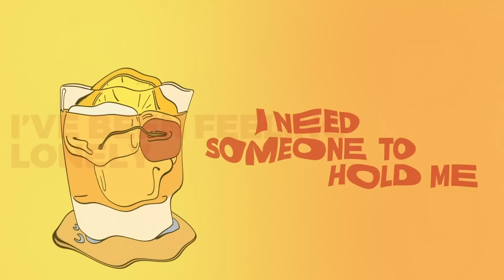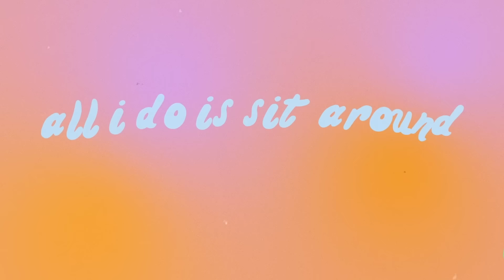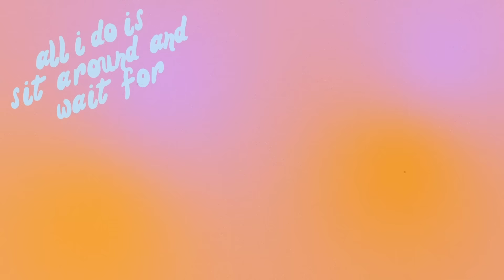NEIKED, Mae Muller, J Balvin - Better Days (Lyric Video) ft. Polo G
First verse (Mae Muller) 00:09
Chorus (Mae Muller) 00:42
Second verse (J Balvin) 1:09
Chorus (Mae Muller) 1:44
Third verse (Polo G) 2:09
Chorus (Mae Muller): 2:45

Lyrics
Yeah
I’ve been feeling jaded
let me know can come along

[ESPAÑOL]
Leggo,
Aleluya,
Y dejamos que aquí todo fluya baby,
Aleluya,
Tú eres más mía que tuya, (yeah, yeah)
Sabes que mi domicilio siempre es express,
Viajamos por el mundo en mi jet no hay estrés,
Tus amigas que me odian,
Les duele que tú seas mi novia,
Pero yo te como a ti (yeah),
Te parto como maniquí,
Como Dragon Ball Z te sientes Mi Ki
Por ti me pego un viaje de Medellín a Beijing, (yeah..)

[INGLÉS]
Leggo,
Aleluya,
& here we let everything flow, baby
Aleluya,
You’re more mine than yours. (Yeah, yeah)
You know that my home it’s always express,
We travel around the world on my jet there’s no stress,
Your friends that hate me,
They’re hurt because you’re my girlfriend,
But I eat you all up (yeah)
I break you like a mannequin,
Like Dragon Ball Z you feel like Mi Ki.
For you I travel all the way from Medellin to Beijing. (Yeah)

[Polo G]
Say be careful with her heart ‘cos its fragile
Any problem ill be there when one call
Fan of you I’ll hang pictures on my wall

Better better better days, I can use a break (x2)